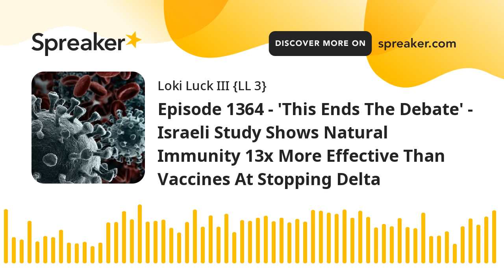Episode 1364 - 'This Ends The Debate' - Israeli Study Shows Natural Immunity 13x More Effective Than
Just done a brief rant & narrated this article:
* 'This Ends The Debate' - Israeli Study Shows Natural Immunity 13x More Effective Than Vaccines At Stopping Delta
** Comparing SARS-CoV-2 natural immunity to vaccine-induced immunity: reinfections versus breakthrough infections